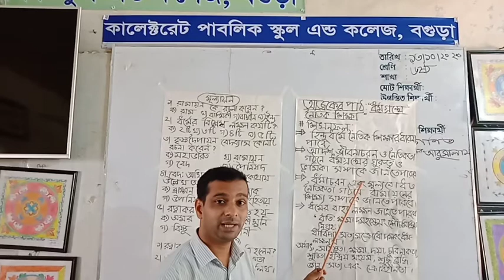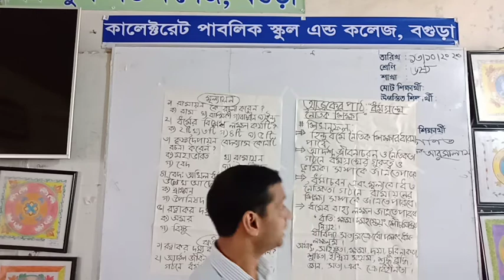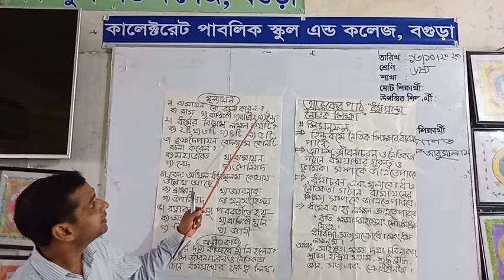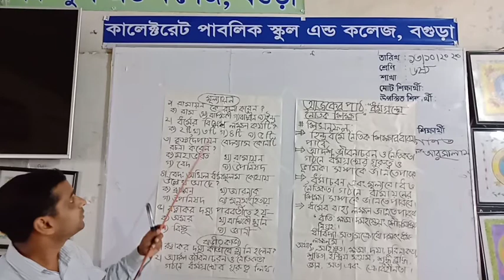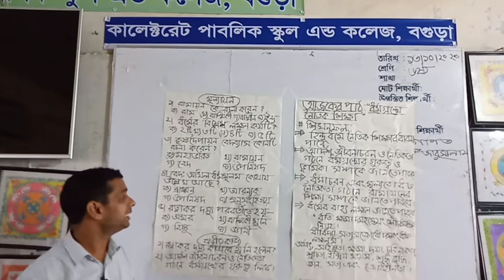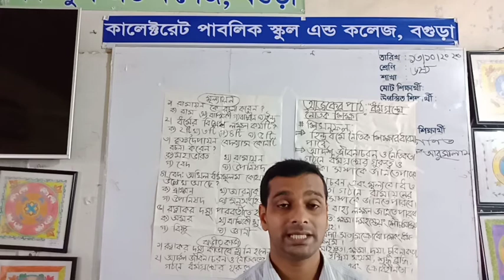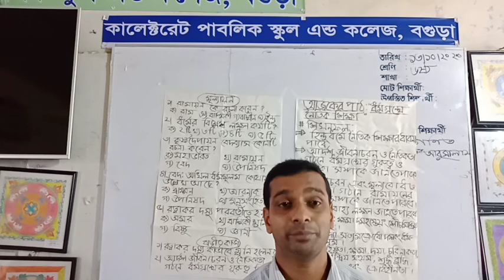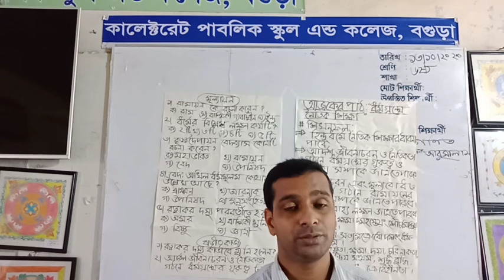Class: 9 , Subject: Hindu Religion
Gobinda Kumar Saha, Assistant Teacher(Hindu Religion),Class: 9 , Subject: Hindu Religion, Chapter-7